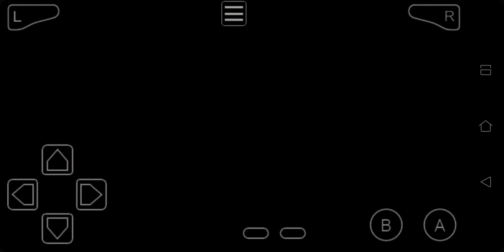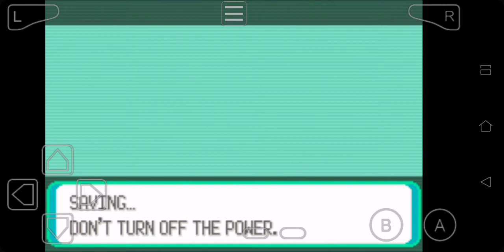Pokemon Emerald Spiro vs Champion Wallace ( GOODS RA )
Hiii Guys I'm Challenging the Pokemon Emerald Champion name Wallace well i was bit Struggled but i was having fun too specially when i think positive well hope you guYs enjoy this video